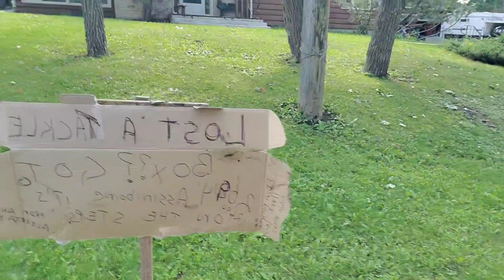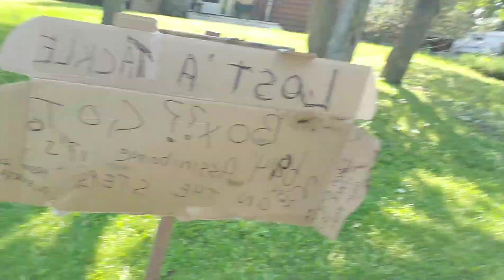Lockport adventure.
But there is a happy ending.